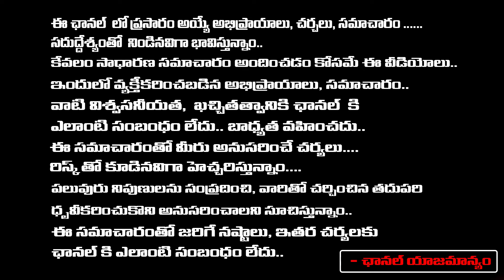లతగారి ఆధ్వర్యంలో అరుణాచలం యాత్ర+అనఘాష్టమి వ్రతం : Lathabotla - RedTV Bhakthi